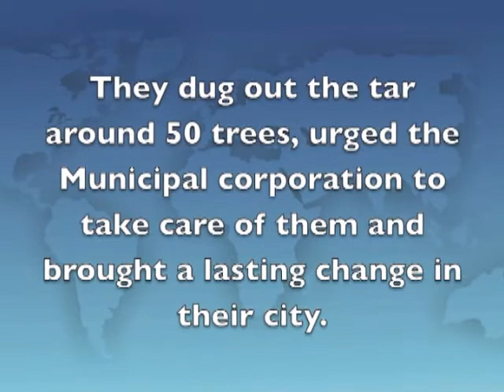DFC2010 India : Operation Raksha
On a mission to save the dying roadside trees, the students of Sawai Man Singh School, Jaipur started a campaign to create awareness and inspire action in their community. Setting an example, they dug out the tar around 50 trees themselves!